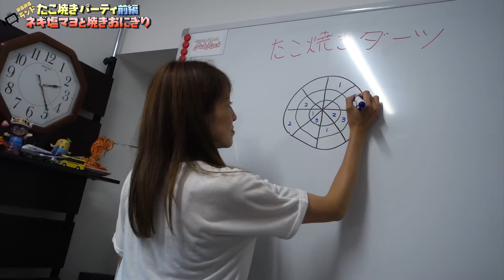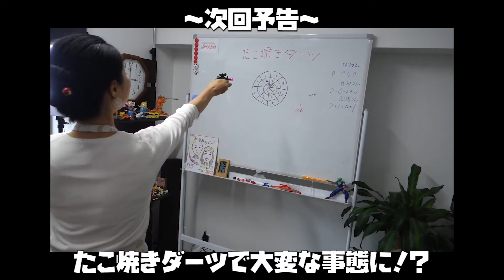たこ焼きパーティ前編｜ネギ塩マヨと焼きおにぎりをたこ焼き器でやってみた結果・・・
ドン・キホーテの激安たこ焼き器でパーティをやりました。

まず最初にやったのは、レシピが簡単なネギ塩マヨ。

ソースを使わない塩たこ焼きは最近増えていますよね。

銀だこなどにもあって人気です。

実際にやってみると、美味しくできました。

次にチャレンジしたのは、焼きおにぎりです。

ご飯を炊いて梅ちりめんとゆかりで味付け。

これも熱々カリカリに焼けて美味しかったです。

今回やったのたこ焼きのレシピ詳細はこちら

- 運営者情報 -
株式会社パブロック